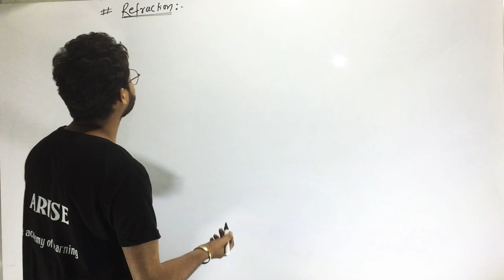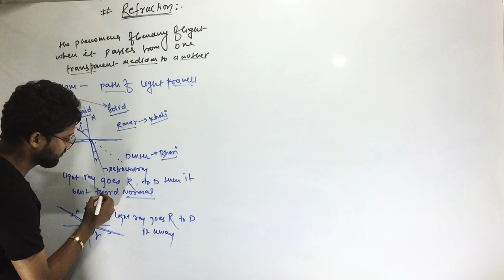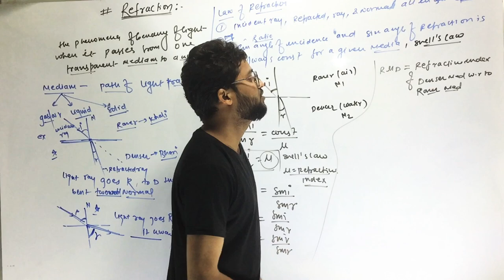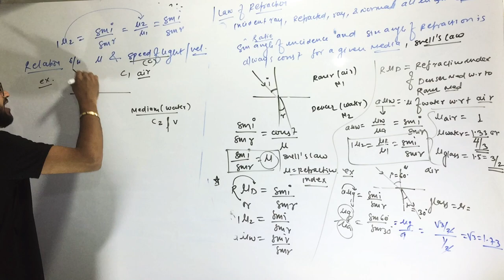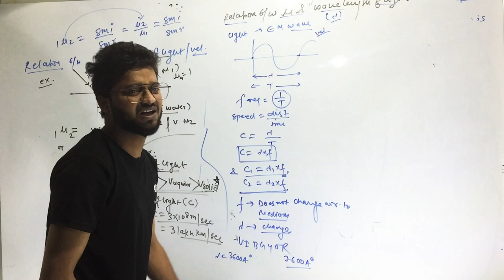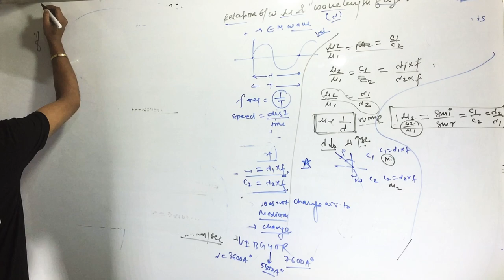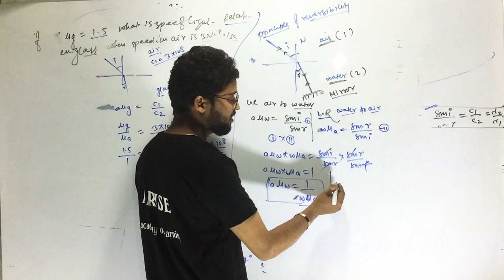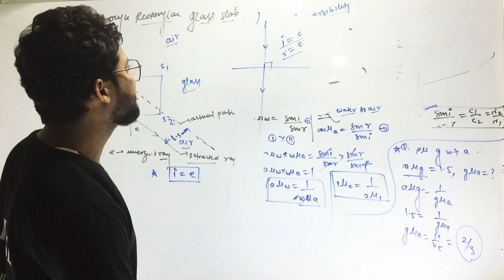REFRACTION || OF || LIGHT BEST TRICKS TO SOLVE NUMERICAL OF REFRACTION | CBSE - 10 Th CLASS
REFRACTION :|  BEST TRICKS TO SOLVE NUMERICAL OF REFRACTION | CBSE 10 Th CLASS

Sing convention for mirror and lenses, easy, tricky, most intresting way of study
Students will find it easy to get all the parts of this chapter thats my simple efforts
A mirror is a surface which reflects a clear image. There can be two types of mirror, curved mirror and plane mirror. If a curved mirror is a part of a sphere then it is known as a spherical mirror. Spherical mirrors are of two types: Convex mirrors and Concave mirrors. The details about them and some key convex and concave mirror differences are given below.

What are Concave Mirrors?
When a concave mirror is placed very close to the object, a magnified and virtual image is obtained. But if we increase the distance between the object and the mirror then the size of the image reduces and a real image is formed.

What are Convex Mirrors?
Convex mirror is also known as a diverging mirror as this mirror diverges light when they strike on its reflecting surface. Virtual, erect and diminished images are always formed with convex mirrors, irrespective of the distance between the object and the mirror.

Click the link given below to know more about concave and convex mirrors,
Light Reflection - Light (Chapter 10): CBSE Class 10 Science (Physics)

Here we describe the topic as a reflection of light from chapter Light of CBSE class 10 science.

The first thing to know is,

Light is a form of energy that produces in us the sensation of sight.

Reflection of Light:

Reflection is one of the unique properties of light. It is the reflection of light, which enables us to see an object.

The bouncing back of rays of light from a polished and shiny surface is called reflection or reflection of light. It is similar to bouncing back of a football after colliding with a wall or any hard surface.

Topics covered in this video:

Why do we see objects?
Luminous and Non-luminous Source
Example of Reflection of Light